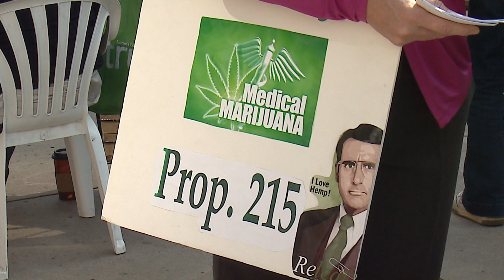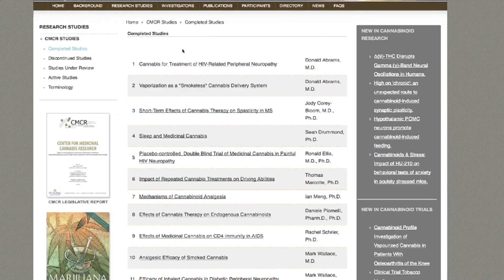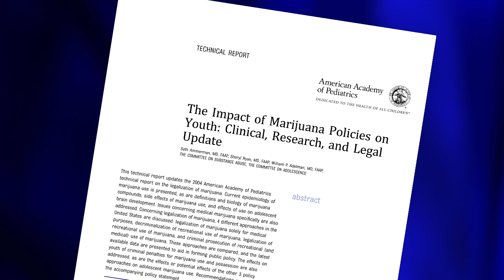San Diego Scientist Clears Haze On Medical Marijuana